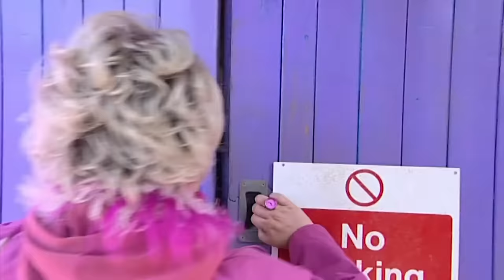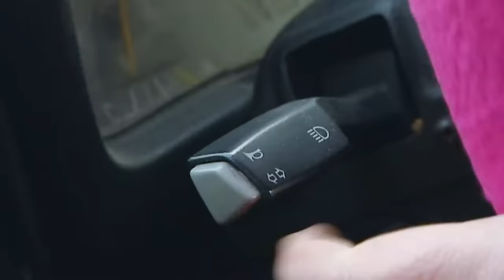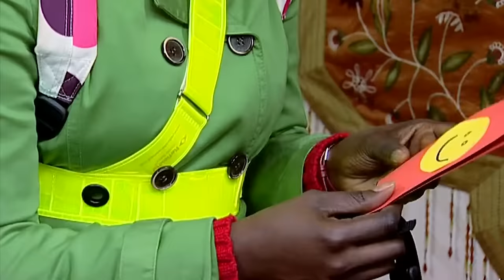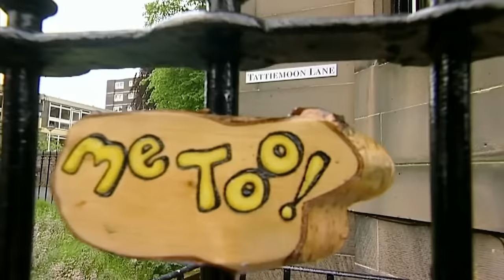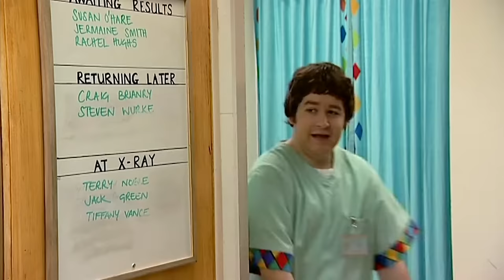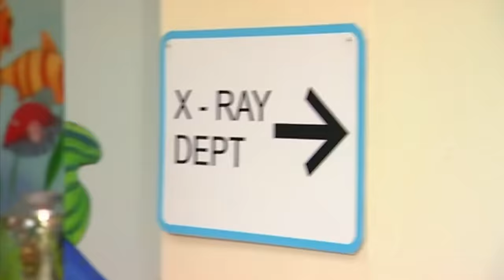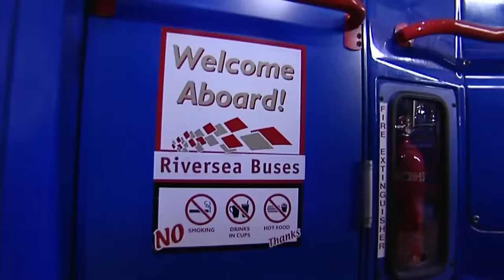Splashy Shenanigans 💦 | EP 40 - 42 | FullEpisodes | TV Show For Kids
There is a horrible smell coming from Tina's taxi.

Doctor Juno thought Bobby was wrong that her waiting room was dirty. But turns out Bobby's right and Doctor Juno's wrong.

Bobby does not realise that the bucket she is using to clean the buses is dirty.